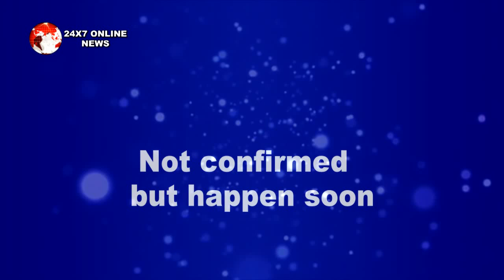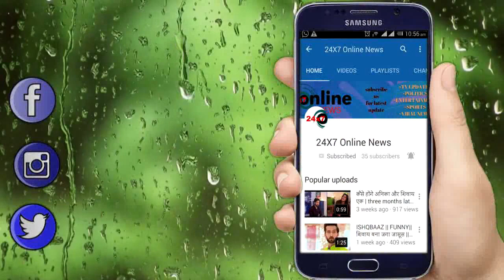KASAUTII || ठीक होते ही PRERNA से मिल NIVEDITA के सामने आएगा कड़वा सच